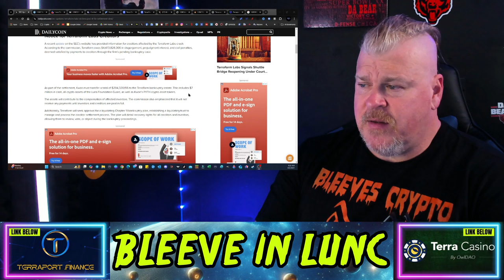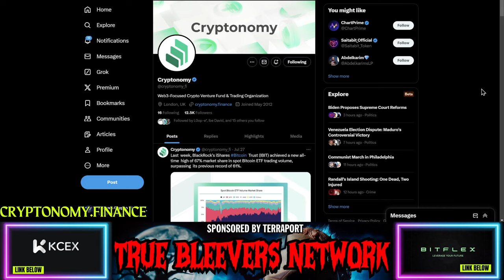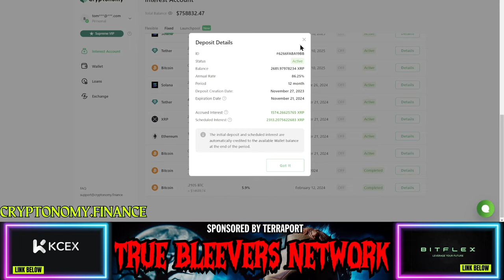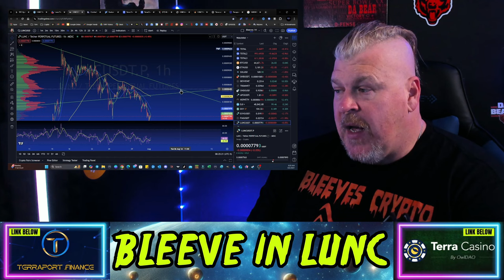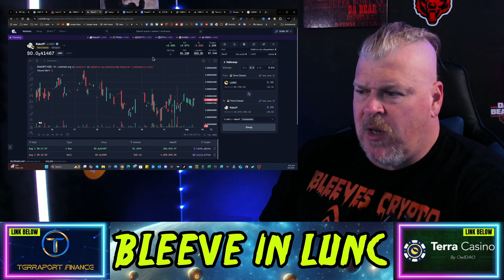THIS NEW BURN CAN LEAD TERRA LUNA CLASSIC TO .01!!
CRYPTO WALLETS
🪙 ERC-20 Wallet: 0xD507c4eEf733dfC3AB7A145b0367a867a6C45e0C
🪙 BTC Wallet: bc1qsu5c76jkw08a0eqkfkzgcfya99vle3kxe93a3u
🪙 Solana Wallet: FKQssfYgC2qrENwG2cyJyqH7hEYxFWH149zFrGx5Tuj8
🪙 Terra Luna Wallet: terra1ecl4l7yp5cqzgl0hdrlxp8lwjrr6epdv43scsc